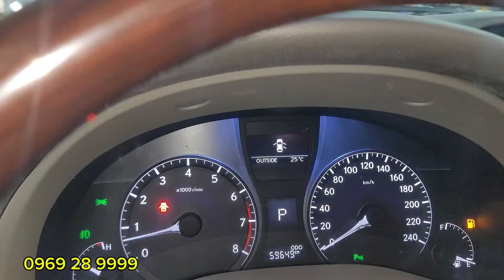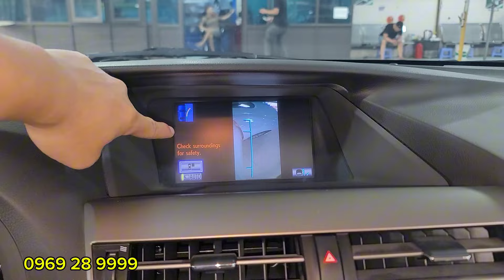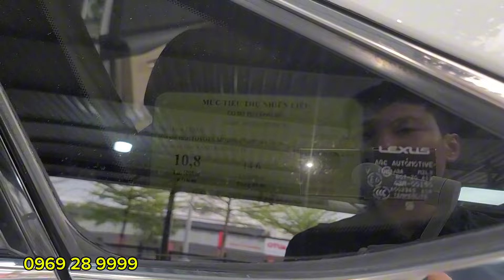TÍCH KIỆM ĐƯỢC GẦN 3 TỶ VIÊC GÌ PHẢI MUA XE MỚI. XE CỦA NHÀ GIẦU GIÁ CỦA NHÀ NGHÈO